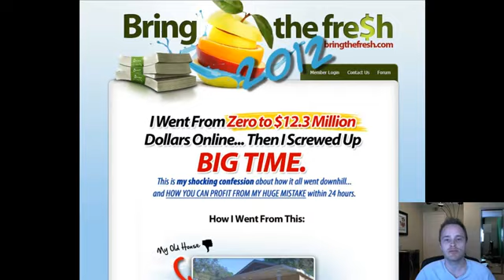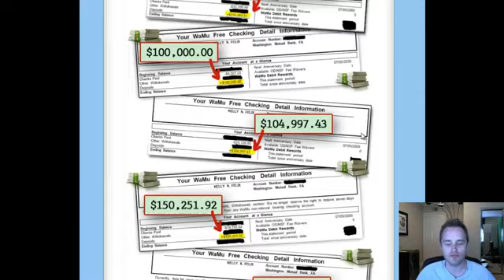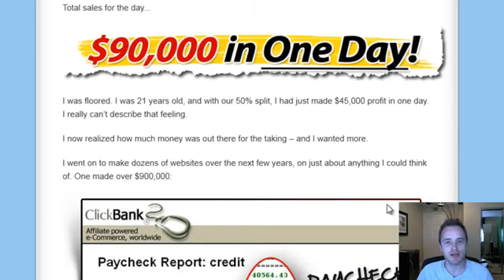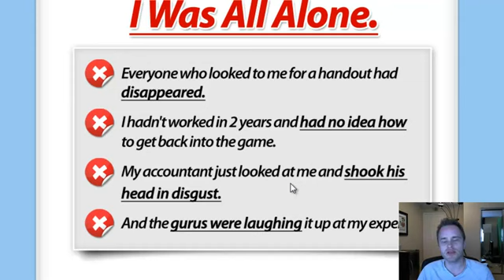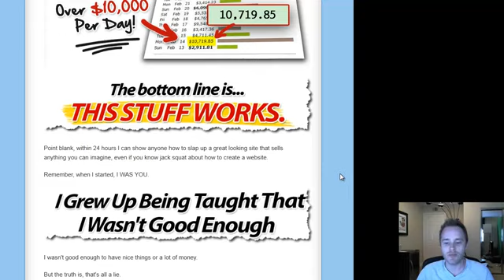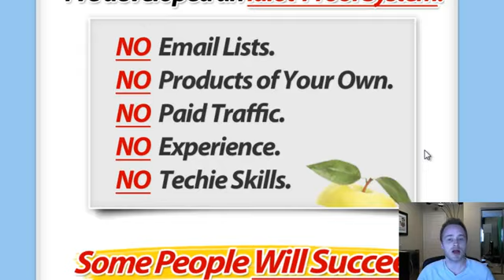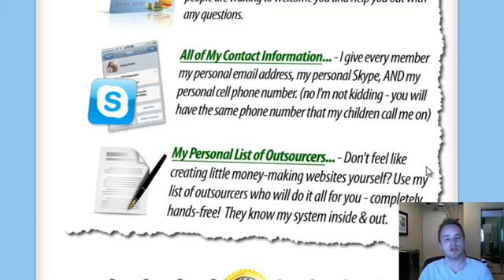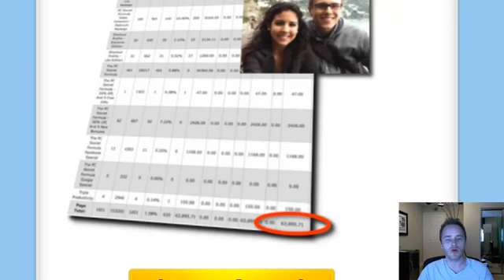Get Rich Now ! Bring The Fresh - 2012 : A Fresh Way to Make Money Online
Let The Guy Formally Known As The Rich Jerk Tell You His Story Of How He Got Rich And Lost Millions And How He Made It All Back. He Will Show You Exactly How He Did It And How You Can To.